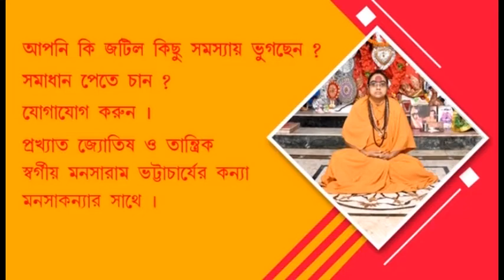Birbhum: Dr. Chandranath Adhikari at the press conference on Saturday, what did he say?